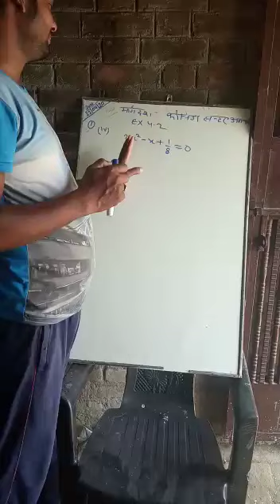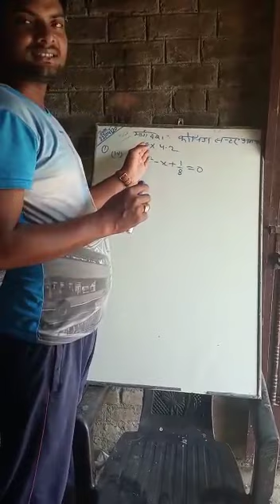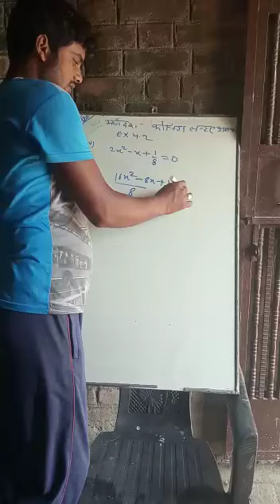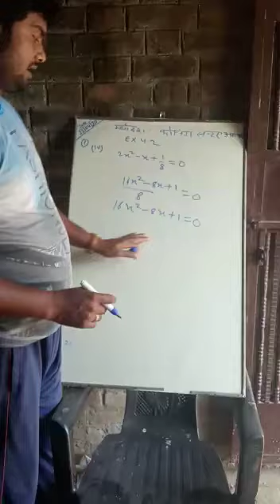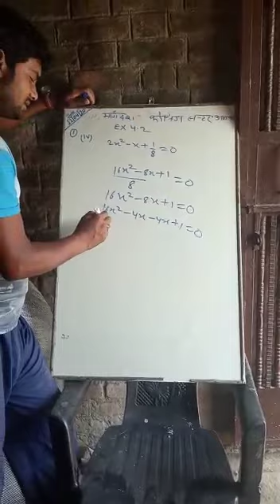Margdrashan amwari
Math